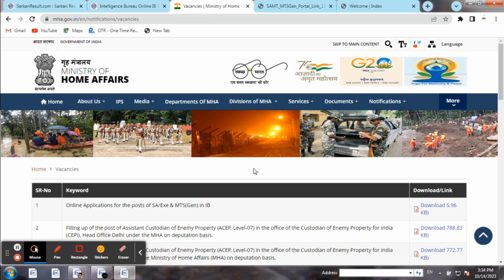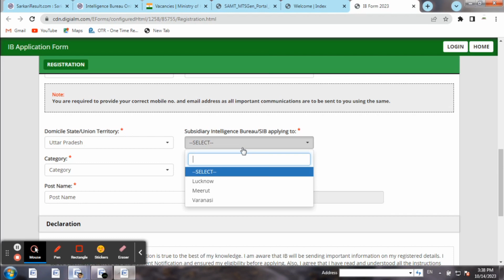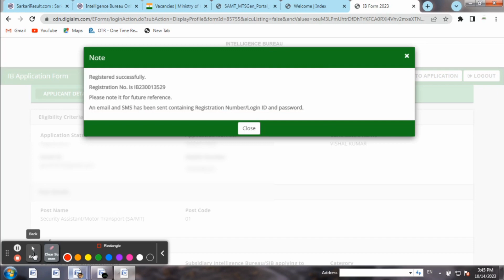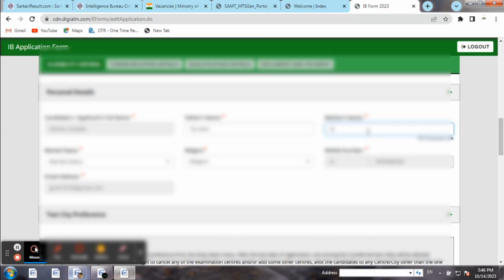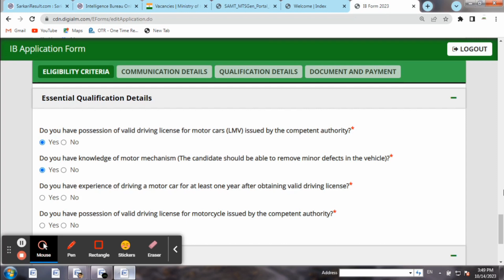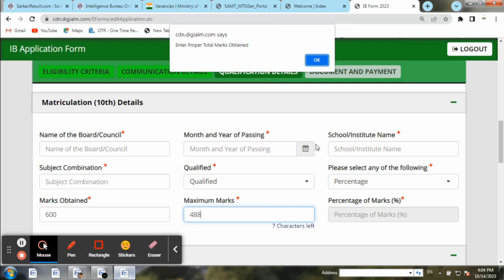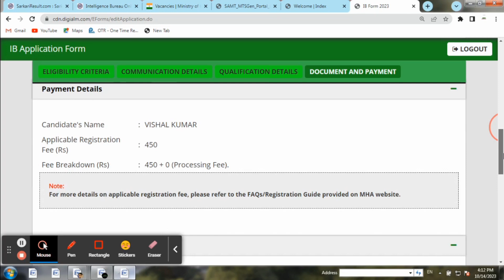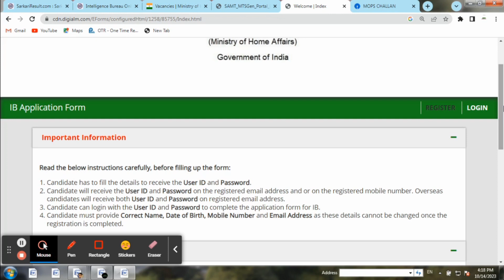IB SA MTS Online Form 2023 Kaise Bhare | How to fill IB MTS Online Form 2023 | IB MTS Form Fill Up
IB SA MTS Online Form 2023 Kaise Bhare
How to Fill IB Online Form 2023
IB MTS Online Form 2023 Kaise Bhare
How to fill IB MTS Online Form 2023 |
IB MTS Form Fill Up 2023